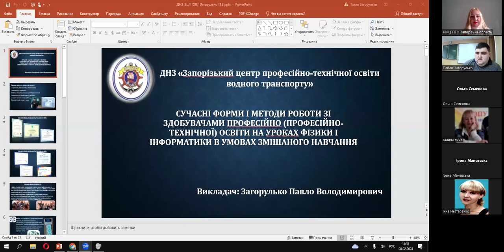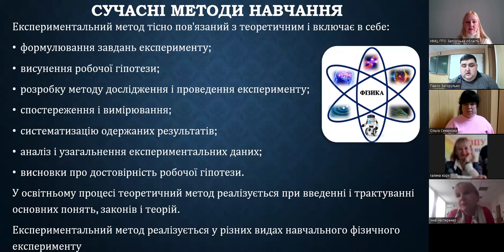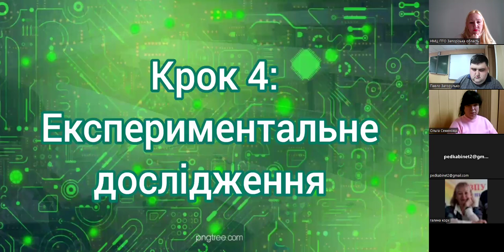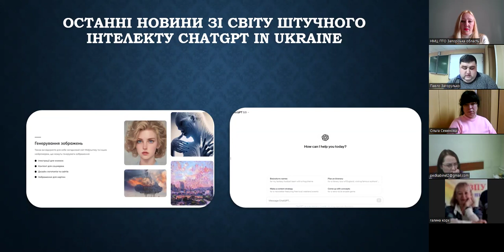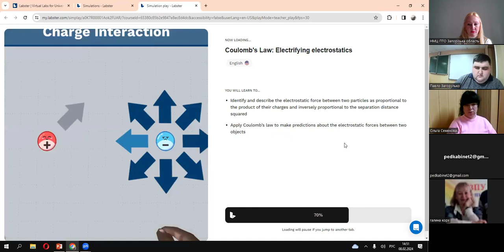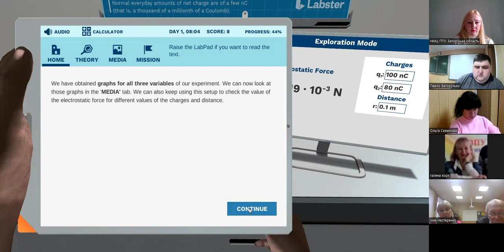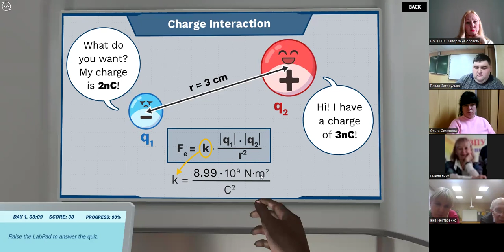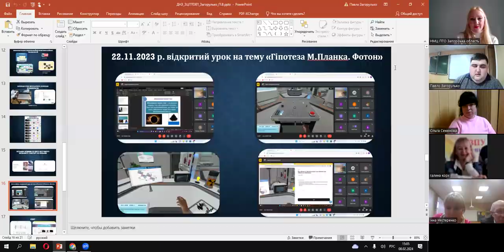Сучасні методи роботи зі здобувачами освіти на уроках фізики, астрономії в умовах змішаного навчання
Вебінар «Сучасні форми і методи роботи зі здобувачами  освіти на уроках фізики і астрономії в умовах змішаного навчання»
Спікер: Павло Загорулько, викладач ДНЗ «Запорізький центр професійно-технічної освіти водного транспорту»